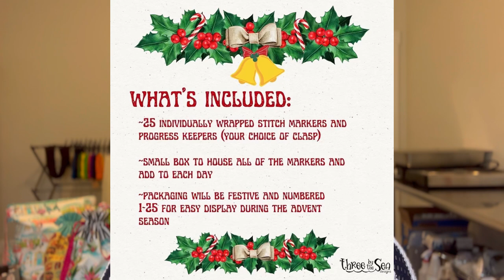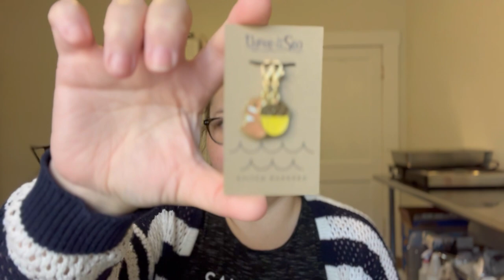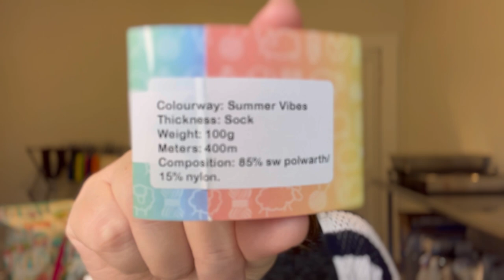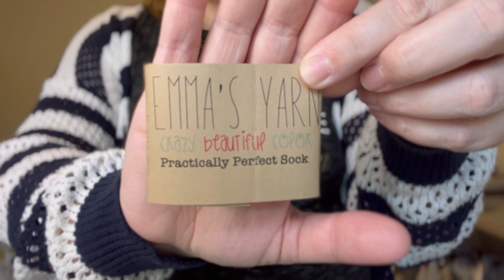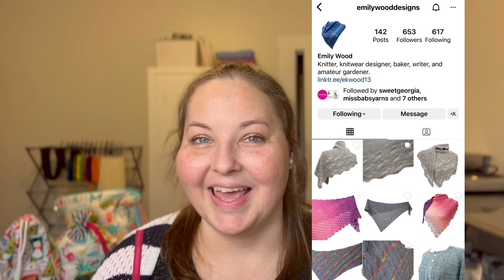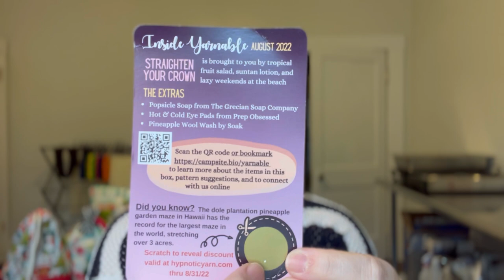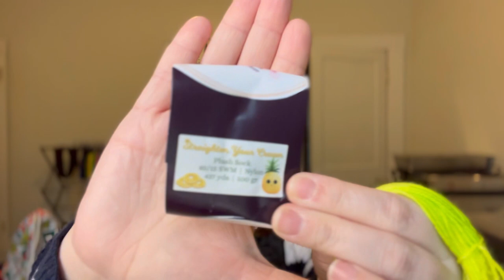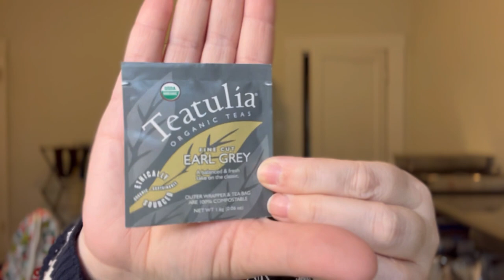Episode 15, Three by the Sea Designs, Knitting Podcast, Yarn Podcast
HALLOWEEN COUNTDOWN CALENDARS

HALLOWEEN MYSTERY SOCK SETS

The Hat & I Crochet Bag